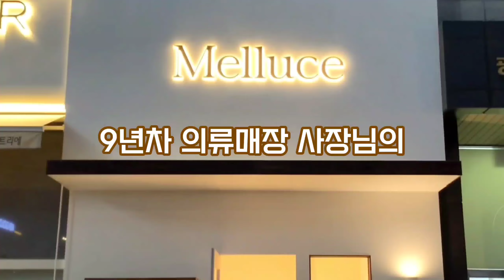4월~5월 요즘 잘나가는 봄스커트 특징?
안녕하세요 멜루체입니다~!
오늘은 늦봄~초여름까지 입으면 예쁜
다양한 스커트를 소개해드려요~
어떤 스커트를 입어야할지 고민하실텐데
도움을 드릴 수 있으면 좋겠습니다^^

[옷 정보]
고정 댓글 참고

[매장위치]
서울 양천구 목동동로 387 1층 멜루체

[Timeline]
0:00 오프닝
0:05 1.레이첼 스커트
03:18 2.프론트 플레어 스커트
03:37 3.주름없는 롱스커트
04:03 4.트임 h라인 스커트
05:13 5.컬러 니트 스커트
07:22 6.페이크 포켓 스커트
07:56 7.머메이드 훌스커트
09:25 8.새틴 스커트
10:28 9.마롱 트렌치 스커트
10:50 10.커버 스커트 팬츠
11:30 마무리